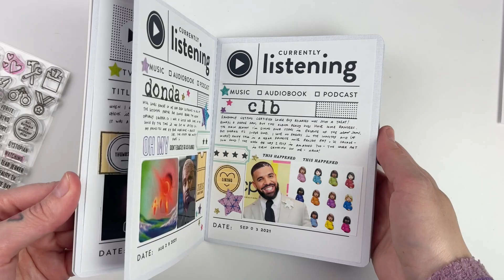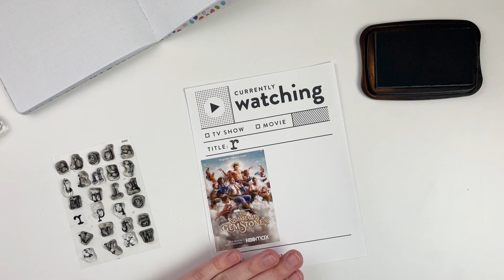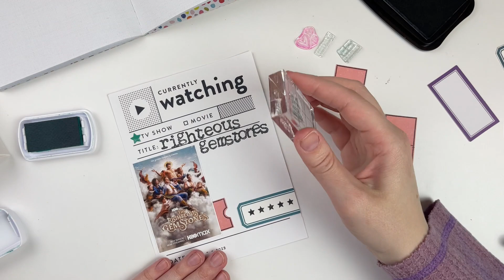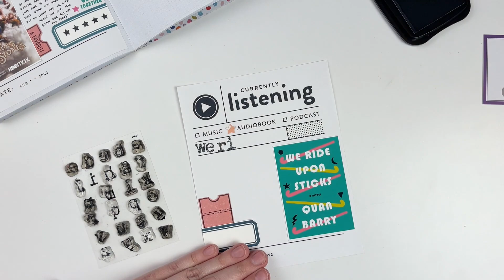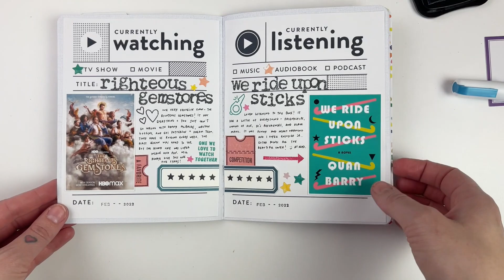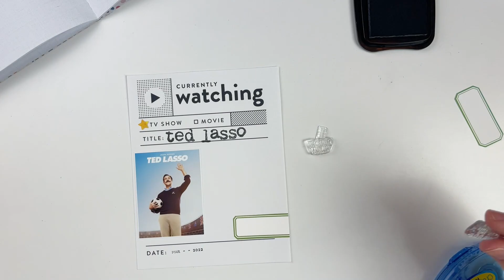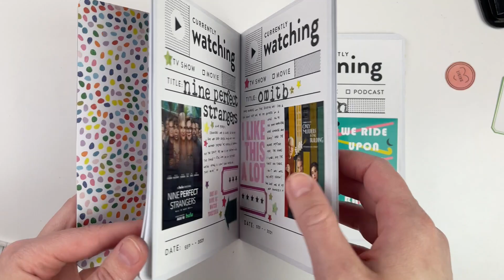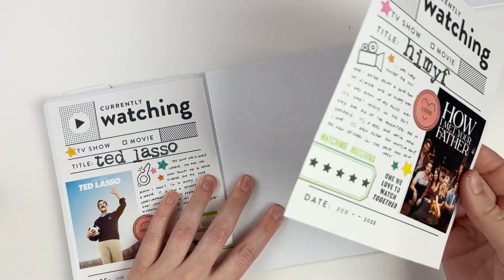Media Journal Album Process- *Part 4*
Hi Friends! I decided to start to document some of the recent media I am consuming in this fun Heidi Swapp Storyline Chapters Mini album! I am using In a Creative Bubble printables and lots of fun stamps to scrap all of the shows, books, music and podcasts I am loving!